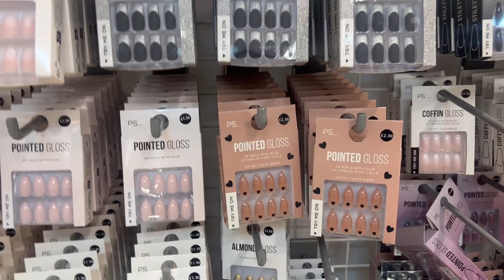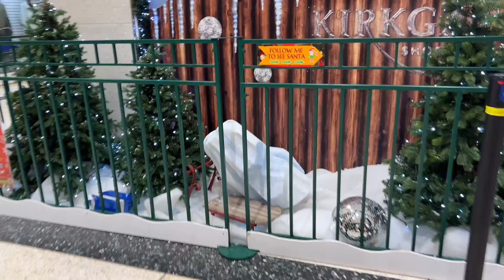Winter Clothes Shopping haul uk 2023|Boxing Day Sale Uk 🇬🇧|pakistani mom vlog uk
Hey Im pakistani vlogger in uk In today video Im sharing winter clothes shoppinh haul uk 2023 and christmas sale in uk best Boxing day sale in uk. pakistani mom vlog uk

watch this videos:

My house tour in uk 2023| My 4 Bed House Tour|4 Bed House Price in Uk|Home tour vlog

5am Busy Morning Routine of Pakistani Mom|pakistani Mom Vlog Uk|

Pakistani Mom Full  day busy Routine Vlog|Why People Leaving Uk 🇬🇧|Why people Migrating Uk 2023|

Pakistani Mom Busy Life|Achanak hospital jana pada|Pakistani mom vlog Uk|

Pakistani Mom Daily Routine vlog in Uk|Daily Life or pakistani Mom|pakistani mom vlog uk

 My First Youtube Payments 💰 2023|
Alhamdulillah My First Paycheck From Youtube|katni mili

Cheapest clothing store in uk|primark|primark haul|
primark shoes|primark try on|winter haul 2023|pakistani mum in uk|pakistani mom vlog uk|primark home|primark kids